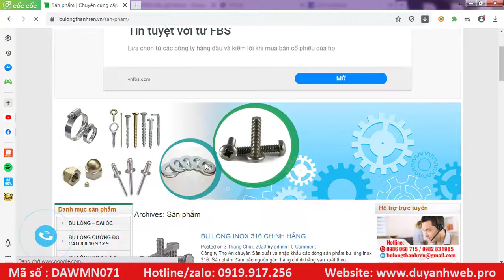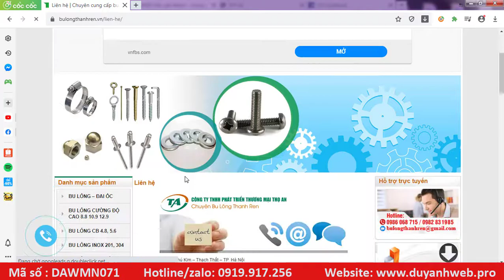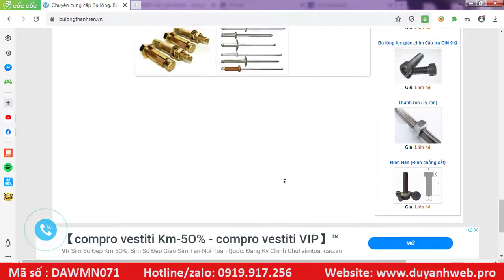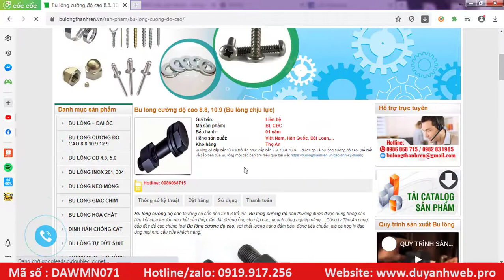Thiết Kế Website Kinh Doanh Bulông Ốc Vít Giá Chỉ 2,8 Triệu - Mã Số DAWMN071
Thiết Kế Website Kinh Doanh Bulông Ốc Vít Giá Chỉ 2,8 Triệu - Mã Số DAWMN069
Kinh Nghiệm Nhiều Năm Đã Thiết Kế 3000 Website. Uy Tín, Chất Lượng Đặt Hàng Đầu. Trang Web Truy Cập Nhanh Không Quá 1 Giây. Kỹ Thuật Nhiều Kinh Nghiệm Đến Tận Nơi Tư Vấn
Thiết Kế Website Chuyên Nghiệp - Trọn Gói
Bu Lông Ốc Vít
Đại lý cung cấp bulong, ốc vít - Mua bán nhà đất số 1 Việt Nam
Bulong - Ốc vít - Công ty TNHH MTV KIM NGÂN PHÁT
Thiết kế web ốc vít - bù lông
Nhà cung cấp bulong, ốc vít - Thép
BULONG | BULONG LIÊN KẾT | BULONG INOX | BU LÔNG
Xí Nghiệp Bu Lông Ốc Vít
Các ren xoắn trên Bulong, ốc vít có thể đáp ứng theo chuẩn thiết kế ren ... Nếu như bạn đang cần tìm nơi bán bulong, ốc vít với số lượng lớn
cung cấp các loại bu lông, ốc vít, thiết bị phụ kiện máy
Bu lông hay còn được gọi với cái tên ốc vít là một sản phẩm cơ khí, được thiết kế để kết hợp với đai ốc, có thể tháo lắp hay hiệu chỉnh khi cần thiết, có dạng thanh hình trụ tròn, tiện ren
Báo giá bu lông ốc vít chuẩn Hà Nội, cập nhật báo giá nhanh
Tạo Website Theo Yêu Cầu - Giá Rẻ Nhất Tại Việt Nam
Thiết Kế Web Chuyên Nghiệp ® - Website Đẹp, Chuẩn SEO,...
Thiết Kế Website Giá Rẻ, Chất Lượng, Uy Tín, Chuẩn SEO. Tặng Domain, Host, Email, SSL. Trang Web Truy Cập Nhanh Không Quá 1 Giây. Kỹ Thuật
 Nhiều Kinh Nghiệm Đến Tận Nơi Tư Vấn
Công Ty Thiết Kế Web Uy Tín - 12+ năm kinh nghiệm làm việc
Bảng giá bulong ốc vít giá cạnh tranh
Cung cấp sỉ, lẻ Bulong inox, Bulong ốc vít - Giá Hợp Lý
Cơ sở cung cấp bu lông ốc vít giá rẻ
Bu lông trong ngành thi công nội thất. Mua bu lông - ốc vít
Thiết kế Website bán ốc vít và đinh ốc | Website bán hàng giá rẻ
hiết kế Website bán ốc vít và đinh ốc
Cung cấp vật tư ốc vít giá gốc cho các dự án xây dựng
Kiến thức cần biết về bulong ốc vít - Bulong ốc vít
Cung cấp ỐC VÍT – BU LÔNG – CON TÁN – VÍT LỤC GIÁC
Mua Cung cấp ỐC VÍT – BU LÔNG – CON TÁN – VÍT LỤC GIÁC giá tốt. ...
 Các Ốc vặn thiết kế phụ hợp với các loại Bulong tương ứng
Bulong, ốc vít, ôc vit, Bu lông inox, Lục giác chìm, Bu lông đai ốc, Êcu khóa,
 Bulong móng, Bulong kết cấu, bolt, bulong cường độ cao, Nở đạn, Bulong nở, vít tự ...
ốc vít - công ty sản xuất ốc vít và bù loong
Bu Lông Inox Tắc Kê Sắt Nhựa Ốc Vít Các Loại Siêu Sale ...
ua hàng trực tiếp từ nhà sản xuất - không qua thương mại để nhận ưu đãi về giá. Giá cạnh tranh. Sản phẩm chất lượng. Hàng sẵn trong kho. Giao hàng nhanh.Bu Lông Ốc Vít Các Loại - Chính Hãng, Uy Tín, Chất Lượng
thiết kế web bán hàng,
thiêt kế website giá rẻ tại hà nội,
thiết kế website chuyên nghiệp chuẩn seo,
thiết kế website uy tín chất lượng,
thiết kế website giá rẻ tặng tên miền hosting, khóa bảo mất ssl,
thiết kế web kinh doanh, đẹp giá rẻ,
công ty chuyên thiết kế website uy tín chất lượng,